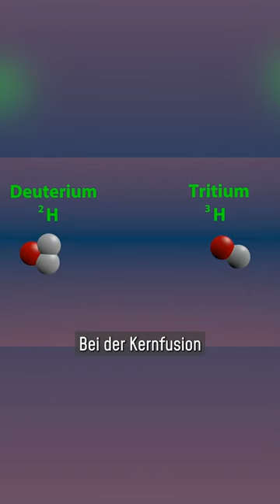Durchbruch in der Kernfusion? ⚛️